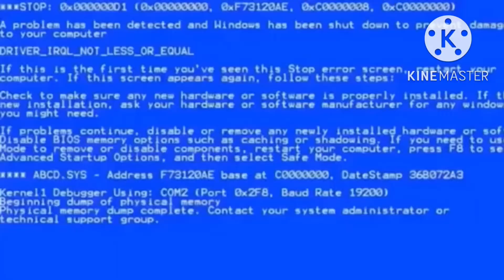YTP: Transformers: Megatron fails NNN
I don’t even know why I made this goofy ahh mid YTP.

Anyways I own absolutely nothing you hear or see in this bad and unfunny YTP.